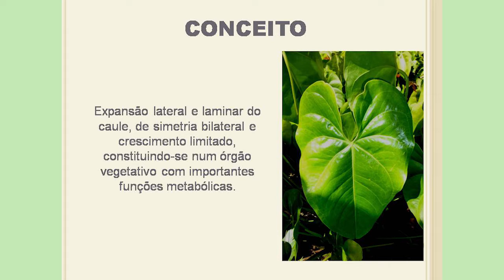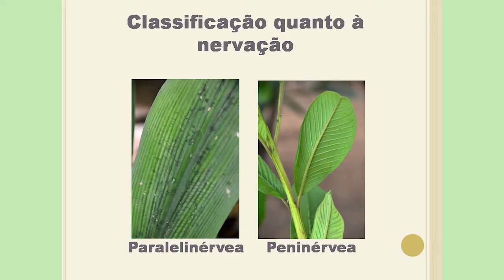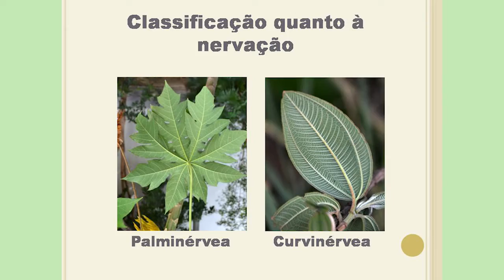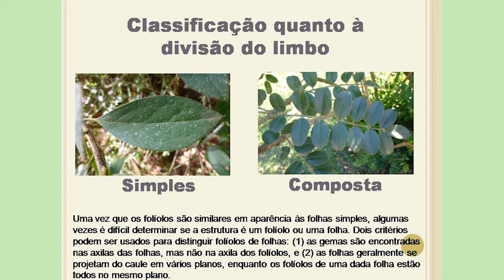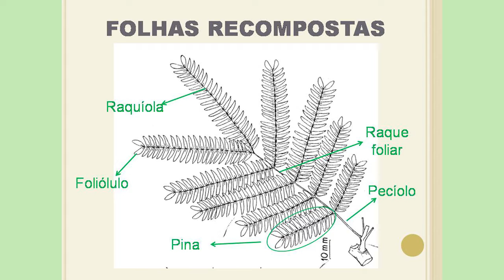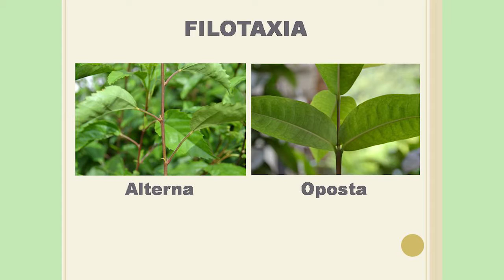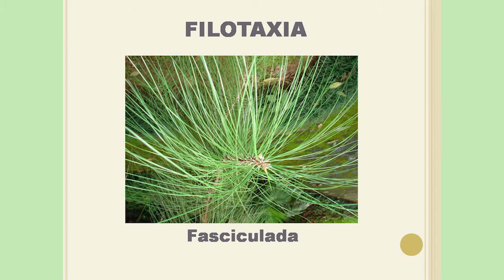Folhas - Botânica II (Profa. Valquiria Dutra) - Biologia EaD/UFES